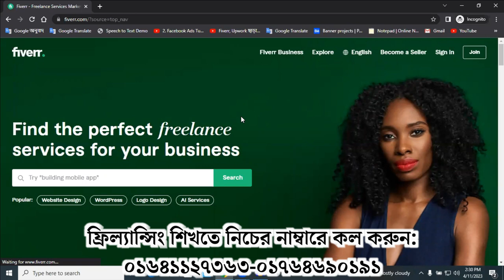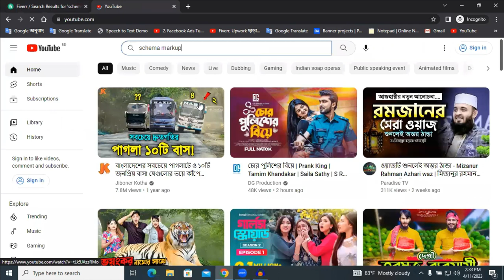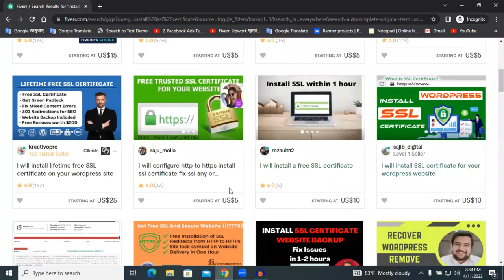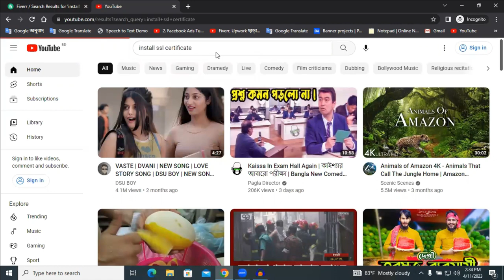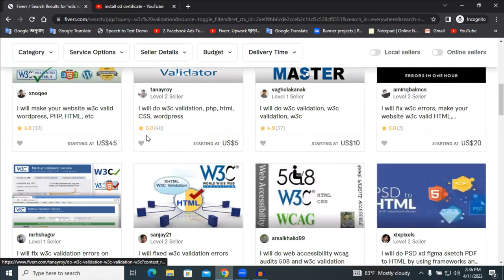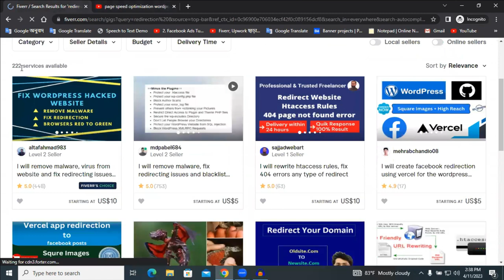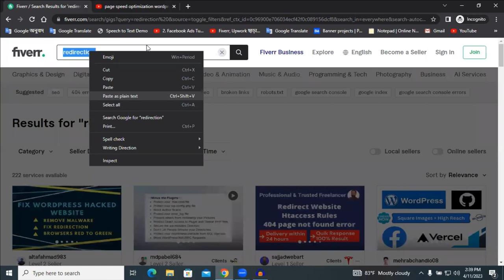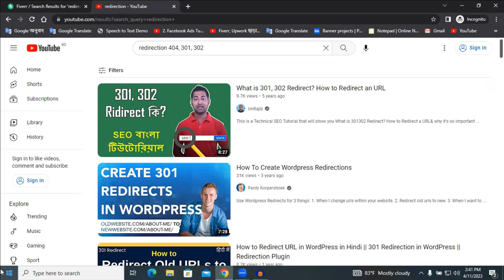Top 5 High Demand and Low Competition Fiverr Gigs | Fiverr low competition gigs 2023 in Bangla